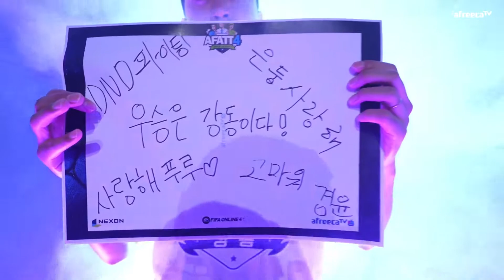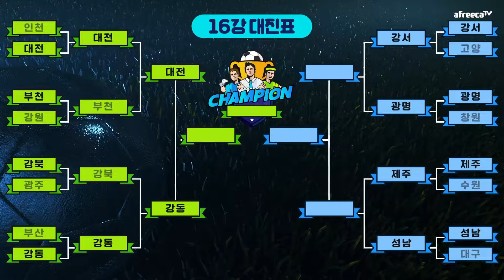8강┃2022 FIFA 온라인 4 오픈리그 AFATT4 하이라이트